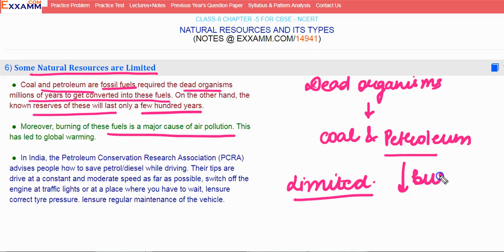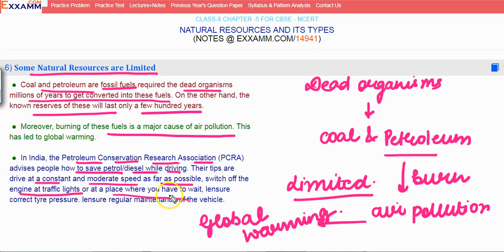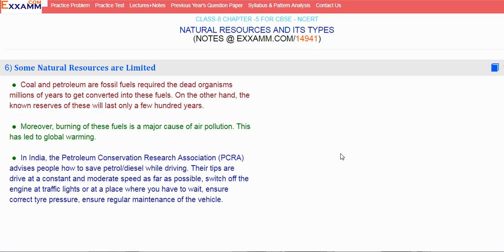𝐒𝐨𝐦𝐞 𝐍𝐚𝐭𝐮𝐫𝐚𝐥 𝐑𝐞𝐬𝐨𝐮𝐫𝐜𝐞𝐬 𝐚𝐫𝐞 𝐋𝐢𝐦𝐢𝐭𝐞𝐝|Class8 Chapter5|CBSE|NCERT